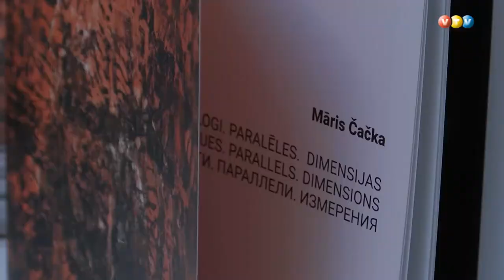Madonā atklāta mākslinieka Māra Čačkas personālizstāde